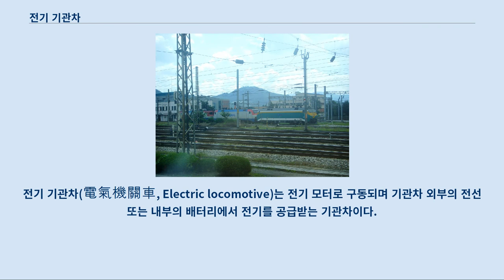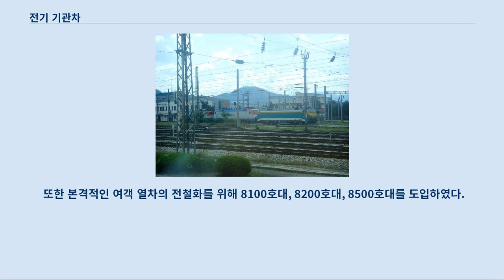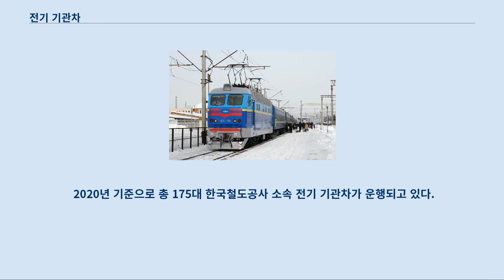전기 기관차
전기 기관차(電氣機關車, Electric locomotive)는 전기 모터로 구동되며 기관차 외부의 전선 또는 내부의 배터리에서 전기를 공급받는 기관차이다.
 가스 터빈이나 디젤 터빈 등을 장착한 기관차는 전기 발전으로 구동되지만, 발전기와 전기 모터가 동력 전달부의 일부로 존재하기 때문에 전기 기관차로 분류하지 않는다.
 최초의 전기 기관차는 1837년, 스코틀랜드인 로버트 데이비슨에 의해서 만들어졌다.
 이 전기 기관차는 갈바니전지로 움직였고, 나중에 크기가 더 큰 전기 기관차를 만든 데이비슨은 1841년에 왕립 스코틀랜드 기술 협회의 전시에 출품하면서 '갈바니'라고 불렀다.
 하지만, 갈바니전지에서 공급되는 전기는 일반 철도에서 기관차를 움직이기에는 적당하지 못했다.
 최초의 전기철도 노선은 1895년, 볼티모어&오하이오 철도의 볼티모어 벨트 선으로 전체 길이는 4마일이었다.
 당시 세 대의 Bo'Bo' 기관차가 도입되었으며, 전철화 구간의 남쪽 끝에서는 다른 열차에 전기기관차와 객차를 모두 붙여서 운행하였다.
 대한민국의 전기 기관차들. 좌측부터 8000호대 전기 기관차, 8200호대 전기 기관차, 8100호대 전기 기관차(8101호) 일제 강점기에 금강산선에서의 운행을 위해 데로형 전기 기관차를 일본에서 도입한 적이 있으나, 분단과 한국전쟁으로 금강산선에 접근할 수 없어진 관계로 철도청 소유의 차량은 모두 폐차처리하였다.
 다시 한국에 전기 기관차가 들어온 것은, 1970년대에 산업 간선으로 불리는 중앙선, 태백선, 영동선의 전철화가 완료되면서 본격적으로 전기철도의 시대가 열리면서 부터다.
 1970년대 태백선 전철화로 인하여 대량의 석탄 수송을 위한 목표로 50 C/S Group 에서 개발하고 프랑스의 알스톰사가 제작하여 들어온 것이다.
 개통 당시에는 영서, 영동지역 일대의 무연탄과 시멘트를 효율적으로 수송하기 위해서 견인력이 좋은 8000호대를 도입하였다.
 90년대에 들어서면서 충북선, 경부선, 호남선 등의 전철화가 차례로 이루어졌다.
 또한 본격적인 여객 열차의 전철화를 위해 8100호대, 8200호대, 8500호대를 도입하였다.
 1998년부터 8100호대가 2003년부터 8200호대가 2012년부터 8500호대가 2012년에 각각 도입되었다.
 전기철도 운행구간은 2,727.1km이다.
 2020년 기준으로 총 175대 한국철도공사 소속 전기 기관차가 운행되고 있다.